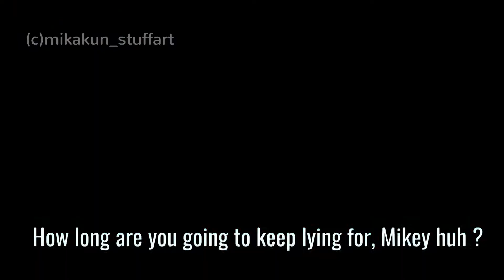- [GTA V] - Michael de Santa Edit (?) - WARNING! FLASHING IMAGES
How to tell you that I love this character so much.
I wanted to do something else than the drawing, so there it is.
Took me so much hours that I get to bed so late.

I wanted to put so much more of things in there but I didn't want to do a video more than 1 minute. (me loving doing depressind edit oof)

GTA V belongs to (c)Rockstar
All the images belongs to gameplay's people

The end of the video is a idea of @zebra3girl on Tumblr